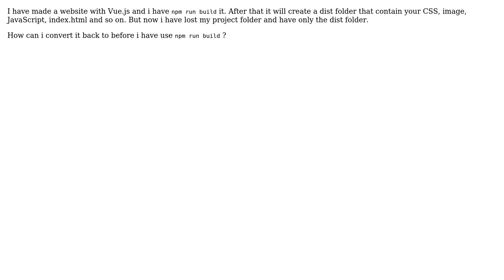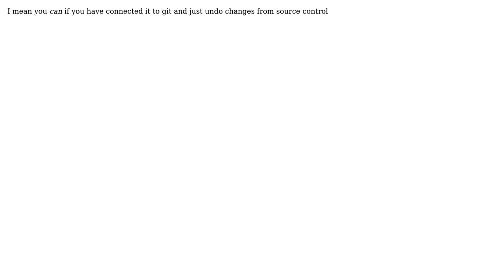Vue.js - Reverse back after npm run build (2 Solutions!!)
Vue.js - Reverse back after npm run build

With thanks & praise to God, and with thanks to the many people who have made this project possible! | Content (except music & images) licensed under CC BY-SA | Music | Images & others | With thanks to user RisingCode user NikiLeBlue user Dmitry and the Stack Exchange Network Trademarks are property of their respective owners. You are responsible for your own actions.